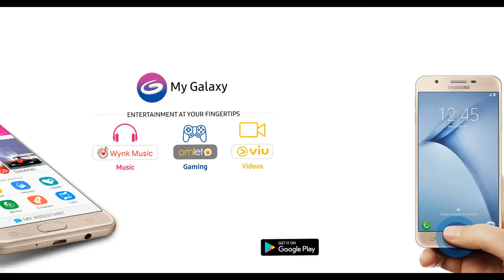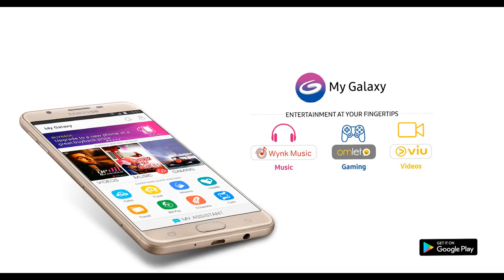SAMSUNG Galaxy On Nxt (Gold and Black, 32 GB) | InformationQ.com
SAMSUNG Galaxy On Nxt (Gold and Black, 32 GB) General Features, Performance, Display, Camera, Memory Storage, Data & Connectivity, Battery and Other Specification information.